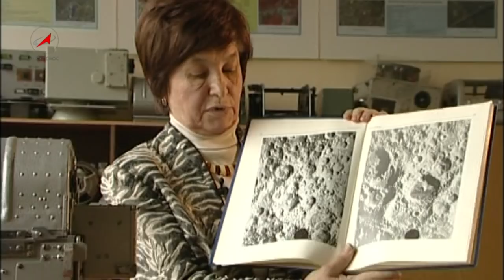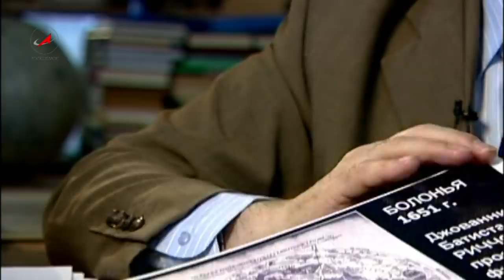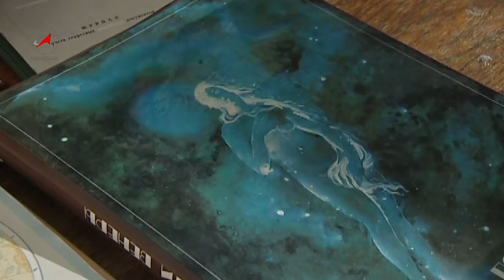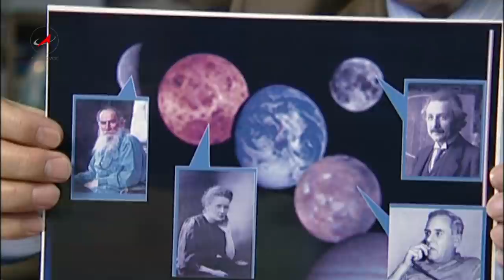Программа Русский космос 9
Программа "Русский космос" телестудии Роскосмоса на спутниковом канале «GALAXY-TV». 7 апреля 2012 года. Выпуск № 9.
В гостях «Русского космоса» -- Дважды Герой Советского Союза, 50-й космонавт СССР и 100-й космонавт мира, профессор Московского Государственного университета геодезии и картографии, член-корреспондент РАН, Председатель комиссии по космической топонимике РАН Виктор Петрович Савиных.